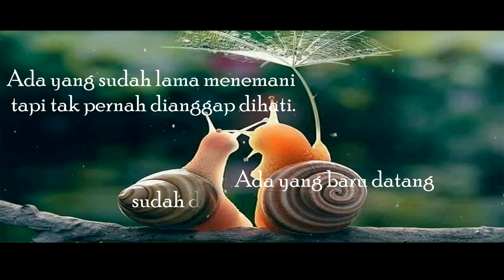TAK PERNAH DIANGGAP‼️ STORY WA 30 DETIK TERBARU 2021 || STATUS WA 30 DETIK || STORY WA KEREN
Ini adalah video Story WA 30 detik terbaru keren yang bikin sedih baper.

"ADA YANG SUDAH LAMA MENEMANI, TAPI
TAK PERNAH DIANGGAP DIHATI, ADA YANG
BARU DATANG SUDAH DIPERHATIKAN DENGAN
SEPENUH HATI."

Sumber IG : @andaikankita